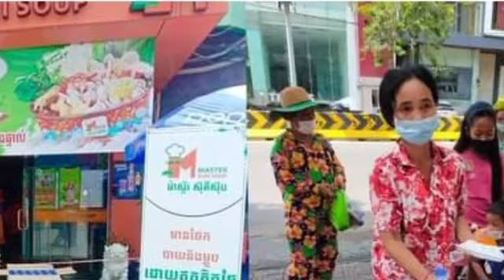ហាងម៉ាស្ទ័រ​ ស៊ុគីស៊ុប​ រៀបចំ​បាយម្ហូបទឹកសុទ្ធ ចែកជូនចាស់ជរា និងបងប្អូនកំពុងជួបបញ្ហាខ្វះខាត អំឡុងពេល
ហាងម៉ាស្ទ័រ​ ស៊ុគីស៊ុប​ រៀបចំ​បាយម្ហូបទឹកសុទ្ធ ចែកជូនចាស់ជរា និងបងប្អូនកំពុងជួបបញ្ហាខ្វះខាត អំឡុងពេលកូវីដ Master Suki Soup prepares food, water and food for the elderly and those in need during Kovid.